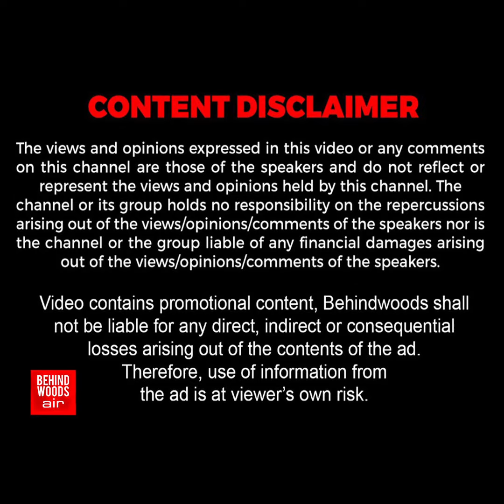ஒரு TASK-ஆல் குளிர்ந்த சிறுவனின் மனம்… “எங்க அம்மா திட்டுவாங்கனா…” நெகிழ வைக்கும் VIRAL வீடியோ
ஒரு TASK-ஆல் குளிர்ந்த சிறுவனின் மனம்…

 “எங்க அம்மா திட்டுவாங்கனா…”

 நெகிழ வைக்கும் VIRAL வீடியோ